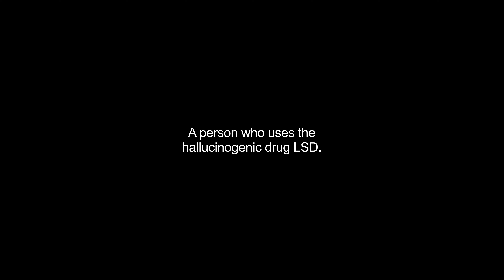acidhead video Dictionary meaning and pronunciation